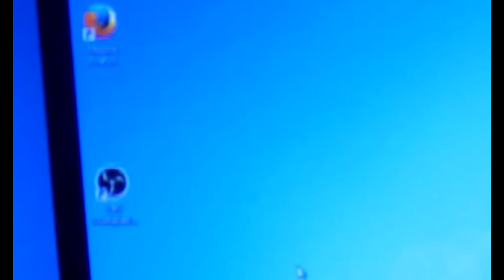NEW PC BUILD 2016 - 1st VLOG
►SOCIAL◄
If you want to help support the content you see directly and get some sweet rewards or maybe even get to know me on a personal level head on over to our Patreon. Even the smallest of contributions means a lot to us. TY & MEOW!
►TIP◄
Donations are very much appreciated, but will never be asked for. You can tip if you think im worthy of your hard earned moneys just make sure to let me know if you do it in a different currency so i can accept.

►Business Inquiries: Im sorry for the poor quality i know i dont have a proper cam with image stabilization for youtube style vlogs but this is the best i got at the moment and this ones for you stream, thank you all so much for everything. I wouldent be able to do any of this without you guys and all the love you show me, i love you all back and as always sending you all good vibes. Big thanks also to my boys Mikey "The Preacher" Tomatocan & Tony "The Next Kronovi" Bagofchips, love you guys too.